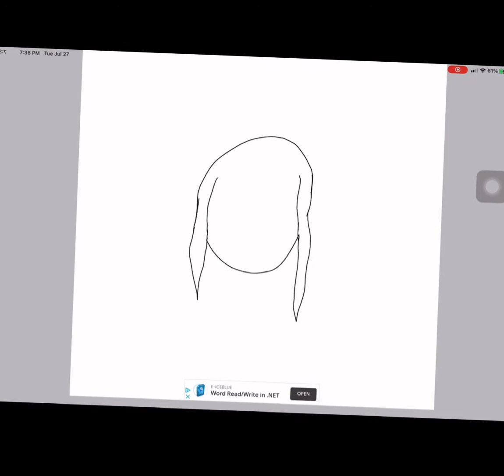makec0ff33agift lol another one